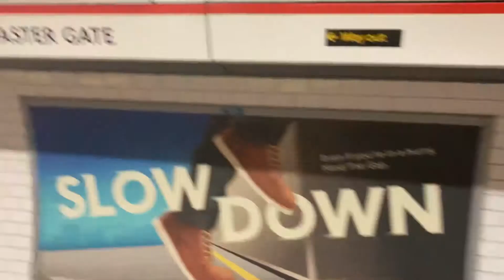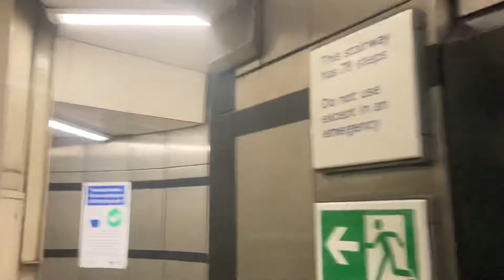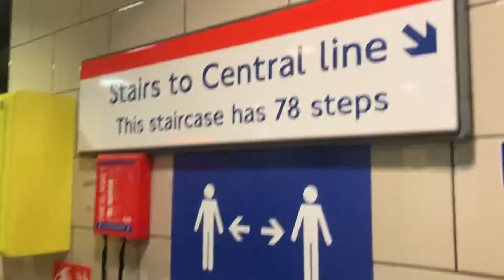Lancaster Gate Station Staircase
Date recorded: 18th April 2021
I did the 78 steps at Lancaster Gate Station. There are 26 additional steps from lower lift to the platforms. There are a total of 104 steps all the way to the platforms from ticket hall level.